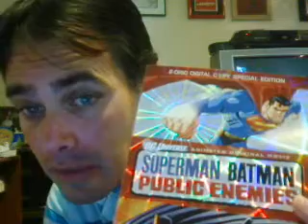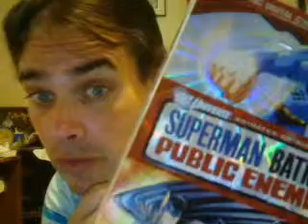Superman Batman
My review of Superman Batman Public enemies